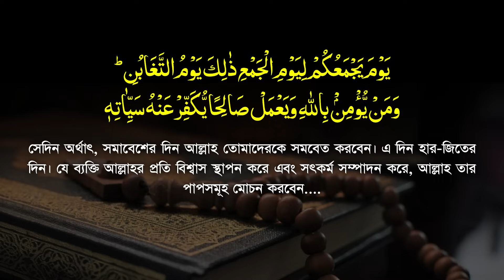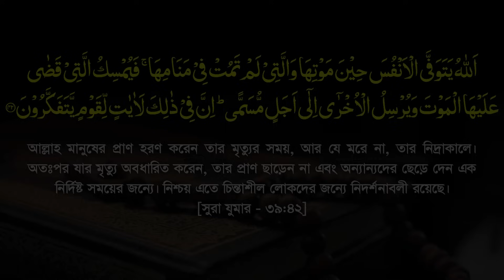মোনাজাতে যে কাজটি করলে দোয়া ১০০% কবুল হবেই || ইয়াওমুত তাগাবুনের ব্যাখ্যা || Mau. Mozammel Haque Waz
সূরা তাগাবুন এর ধারাবাহিক তাফসীর, পর্ব-৩,  আয়াত : ৯ || Surah Tagabun Tafsir : 9 || অধ্যক্ষ মাওলানা মোজাম্মেল হক || Mozammel Haque Barisal || Tahjib Center.

সুরা তাগাবুন

يَوْمَ يَجْمَعُكُمْ لِيَوْمِ الْجَمْعِ ذَلِكَ يَوْمُ التَّغَابُنِ وَمَن يُؤْمِن بِاللَّهِ وَيَعْمَلْ صَالِحًا يُكَفِّرْ عَنْهُ سَيِّئَاتِهِ وَيُدْخِلْهُ جَنَّاتٍ تَجْرِي مِن تَحْتِهَا الْأَنْهَارُ خَالِدِينَ فِيهَا أَبَدًا ذَلِكَ الْفَوْزُ الْعَظِيمُ
সেদিন অর্থাৎ, সমাবেশের দিন আল্লাহ তোমাদেরকে সমবেত করবেন। এ দিন হার-জিতের দিন। যে ব্যক্তি আল্লাহর প্রতি বিশ্বাস স্থাপন করে এবং সৎকর্ম সম্পাদন করে, আল্লাহ তার পাপসমূহ মোচন করবেন এবং তাকে জান্নাতে দাখিল করবেন। যার তলদেশে নির্ঝরিনীসমূহ প্রবাহিত হবে, তারা তথায় চিরকাল বসবাস করবে। এটাই মহাসাফল্য। [সুরা তাগাবুন - ৬৪:৯]